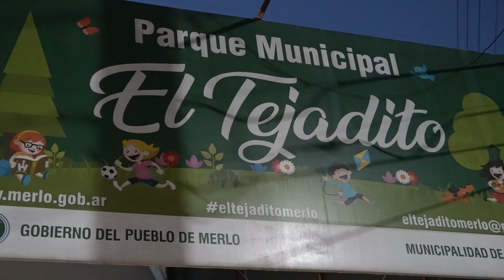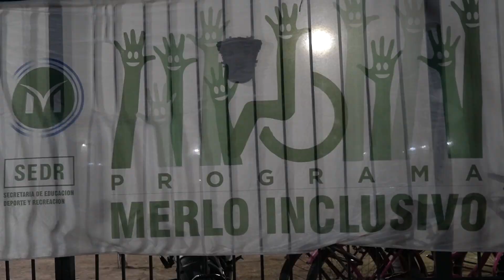COLONIAS GRATUITAS DE MERLO INCLUSIVO DESPIDEN EL VERANO 2023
Más de 400 participantes de las colonias gratuitas del programa “Merlo Inclusivo”, compartieron el cierre de temporada en el Parque Municipal Néstor Kirchner, con la presencia de la Intendenta Karina Menéndez.